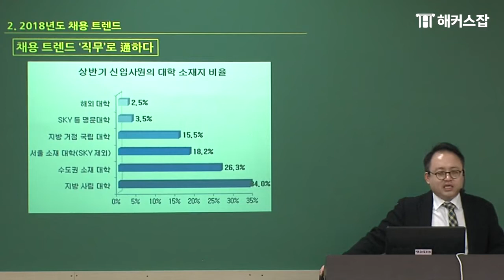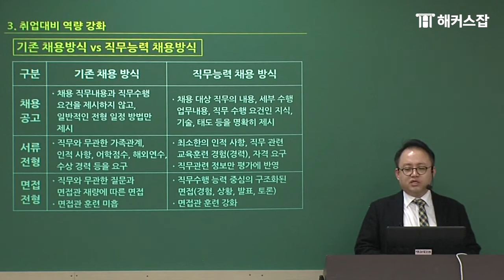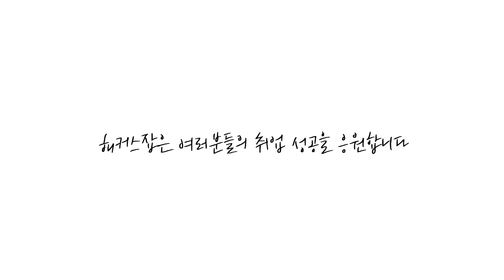취업 컨설팅｜직무를 제대로 알아야 합격 한다 2편│해커스잡_김태형｜취업,채용,취업 준비,취업 상담,취업 사이트,대기업 취업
"본인의 전공을 조사해보면 보이지 않는 역량이 보일 겁니다."
해커스잡 취업 분석 전문가! 김태형 선생님이 전하는 2019년 대기업 취업무료특강 네번째!

2019 삼성 취업, 하나로 완성한다!
삼성 맞춤 자소서부터 면접까지 한 번에 준비!
전형별, 영역별 취업 전문 강사진으로
2019년 상반기 삼성 취업 합격 가자!